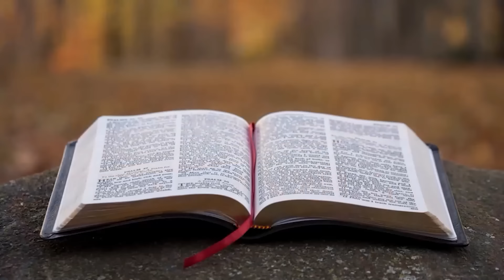19.10.2020 - Culto de Oração - Pr. Joaquim Gonçalves